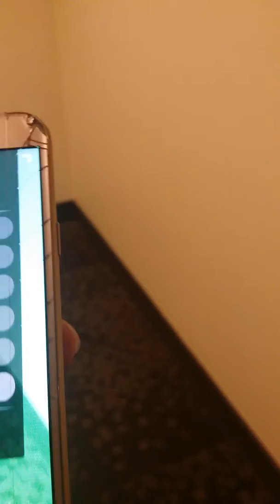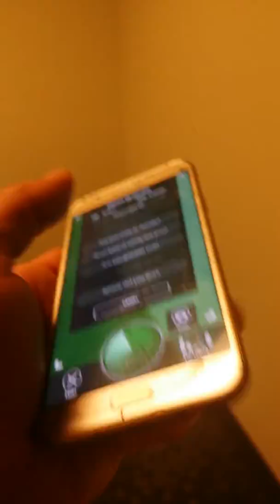Outerspace Alien Ghost Radar